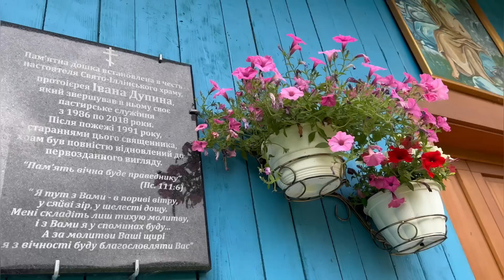Жити в Карпатах. Лубня. Вимираюче село на кордоні. Закарпаття. Захід України. West Ukraine now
Село Лубня знаходиться в національному парку Ужанська долина. Мальовниче, не торкане цивілізацією, воно не нараховує й шести десятків мешканців. За два кроки від польського кордону Лубня жодним чином не відчуває близькість Європи. Ще зовсім недавно тут не мріяли про інтернет, а телефонного зв'язку й досі немає. Закута горами, Лубня стала притулком для кількох родин, що коренями приросли тут до кінця життя. А по той бік гори популярний польський туристичний курорт...